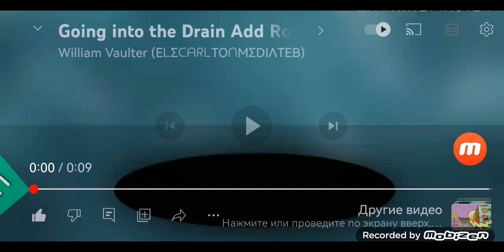Going Into The Drain (Add Round 2)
Reuploaded from Jayson S Productions - Jason44Production